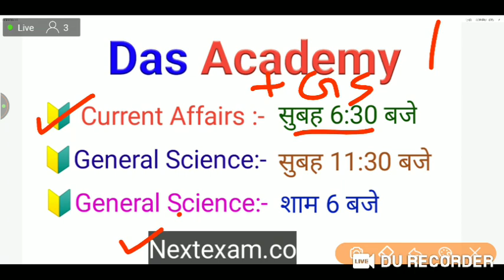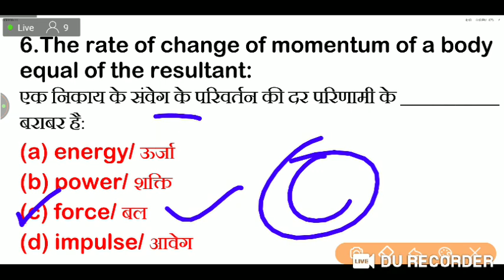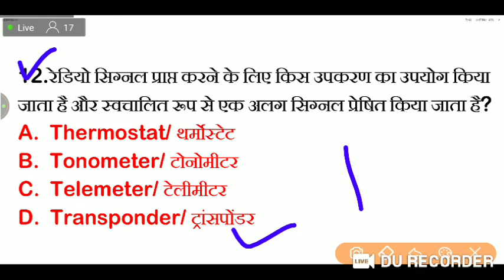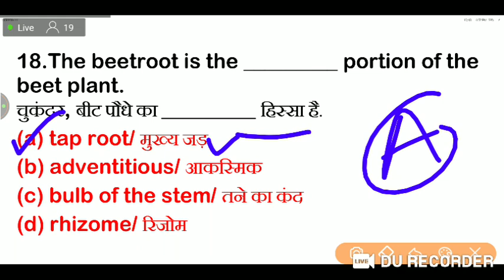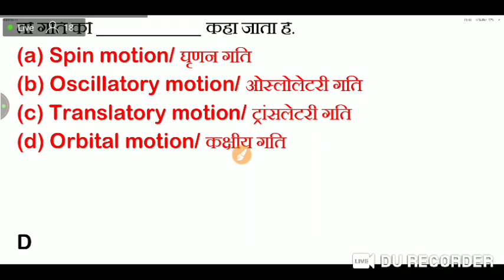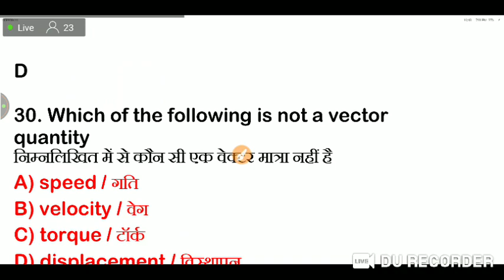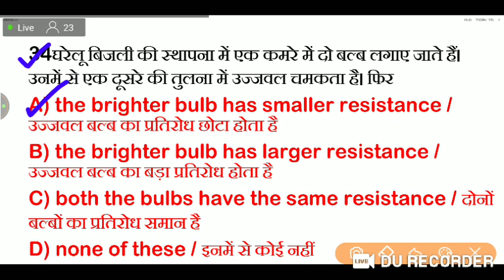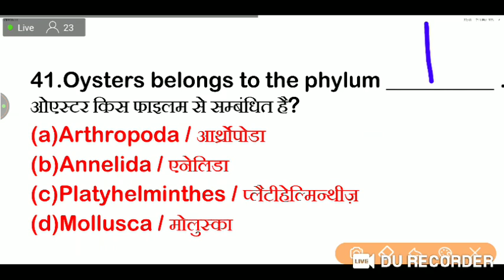🔴LIVE CLASS||GENERAL SCIENCE||सामान्य विज्ञानं||GROUP D,NTPC,SSC BIHAR POLICE,NAVY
Guys... आप सभी हमारे इस चेनल के माध्यम से- 👉 SSS, RAILWAY,PCS,PATWARI, ARMY,NAVY, या कोई भी स्टेट लेवल का POLICE का EXAM हो सभी की Preparation अच्छे से कर सकते है।।

🔵 Daily Live Class Timing :-

🔴 7:00 AM CURRENT AFFAIRS

🔴 11:30 AM GENERAL SCIENCE

🔴 6:00 PM GENERAL SCIENCE

🔴 9:00 PM GENERAL AWARENESS

इसके अलावा प्रतिदिन 2 प्रैक्टिस सेट ( Offline )

Thanks

Das Academy